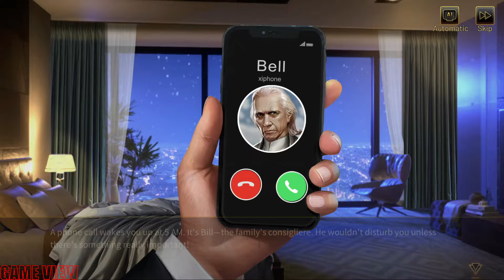Rise of Mafia :Boss Returns (Early Access) - Gameplay | Mobile Game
Rise of Mafia: Boss Returns – a gangster simulator for android, where the player will have to communicate with cute girls and fulfill orders in order to become a don in the future. The plot is transmitted through text dialogues, cool music plays in the background, sound effects and the interface are also excellent. Of course, at one point the jaw drops from the local John Wick, who is clearly copied from the actor Keanu Reeves. In general, developers use many famous Hollywood actors as characters.

✅ Category: Free Strategy Game
✅ Requirements: Android 5.0+
✅ Language: English
✅ Battle Control: Auto
✅ Status: Early Access
✅ Network: Online
✅ Total Size: 877MB